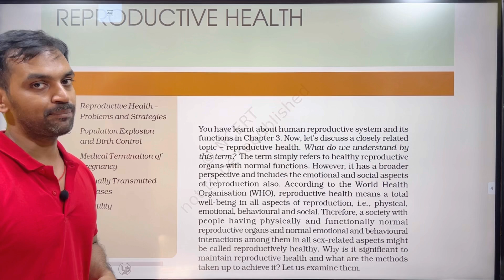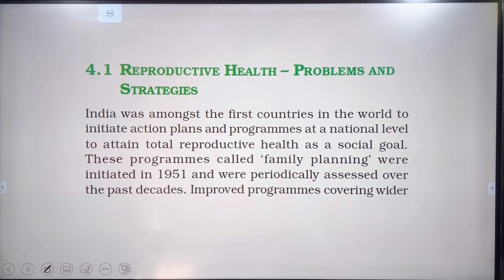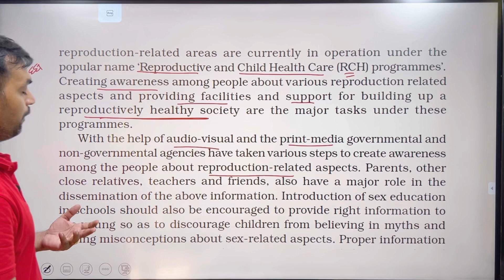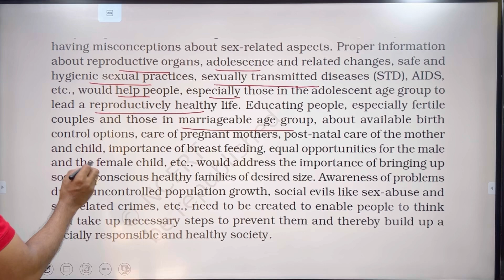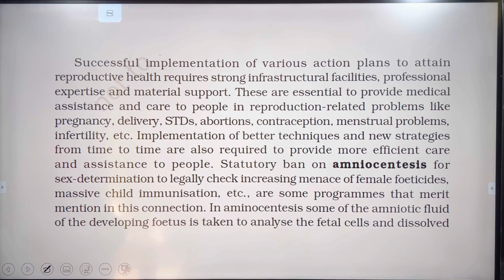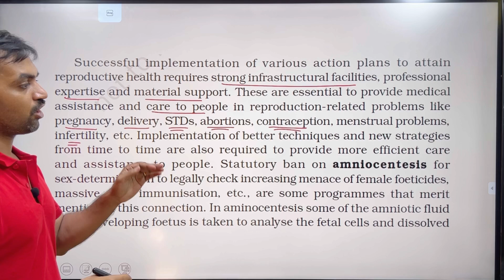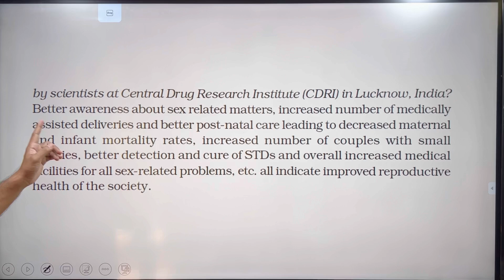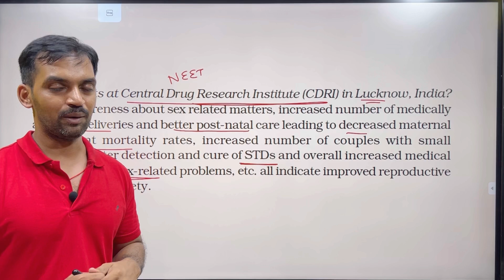Reproductive Health | Part 1 | NCERT Line to Line | Thannambikkai Batch